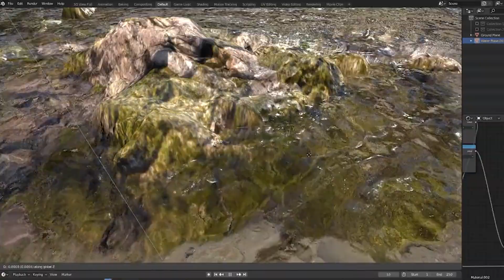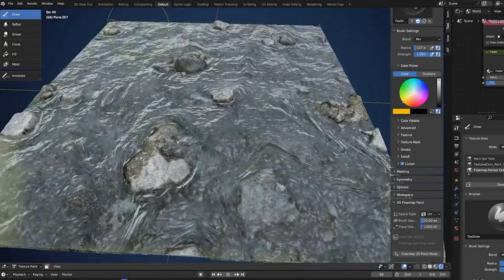Blender 3.6 Dynamic Water Flowmap Demo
In this video you will see how water respect a dynamic flowmap without using complex parameters you can handle the fluid near the rock.

You can find more reference about dynamic water flowmap demo from a designer, called OfNodesAndNoodles that make this project:

And also his youtube channel (@nodesandnoodles ) where he shows how the project keep going: